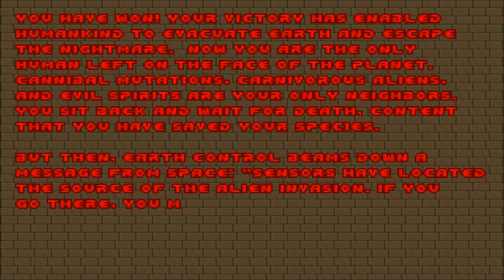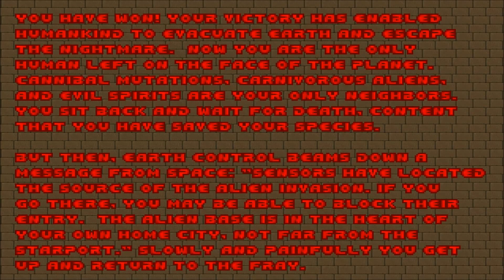Let's Play Brutal DOOM 2 #3 | Levels 10-12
More killin'. 'Nuff said.